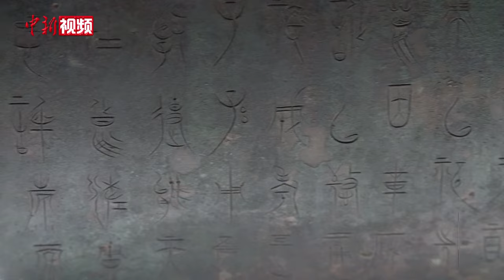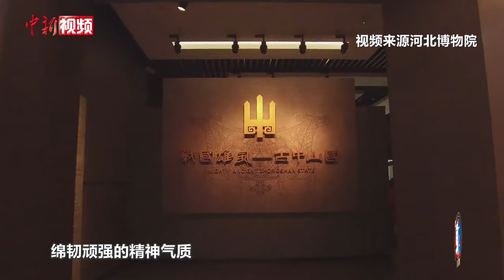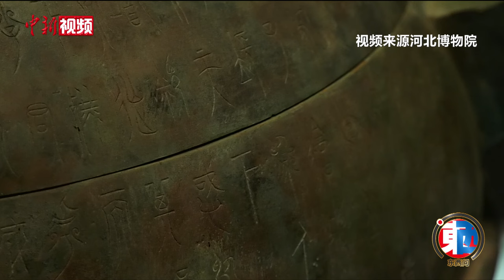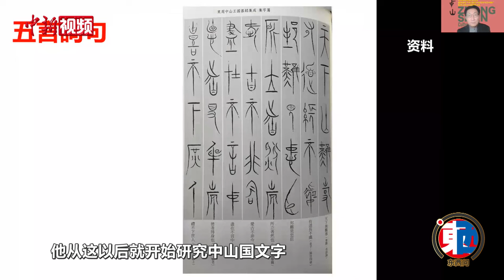【东西问】郝建文：尘封2300余年 中山篆何以称为“中国最美古文字”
汉字是中华文明的重要载体，中山篆则是开启古中山国的一把钥匙。尘封2300余年、仅1101字的中山篆，近年在中国内地引发书法新潮，亦在海外觅得众多知音。中山篆从何而来？为何有着“中国最美古文字”之美誉？它又是如何在书法界“潮”卷海内外？近日，中新社“东西问”就此专访河北博物院文博研究馆员郝建文。（谌诗雨 牛琳 俱凝搏 翟羽佳）